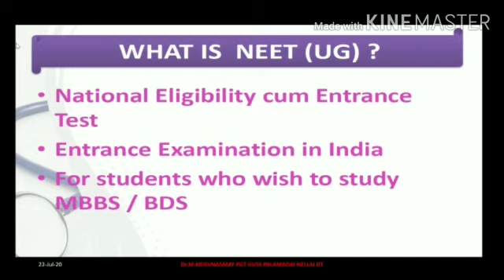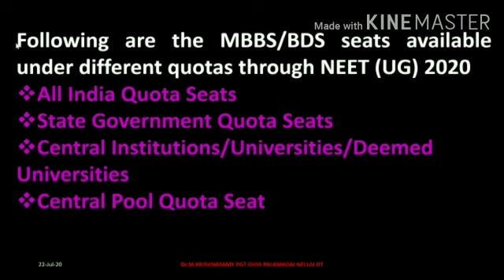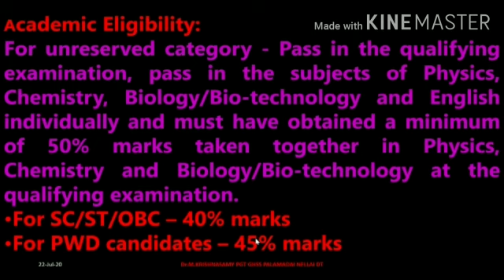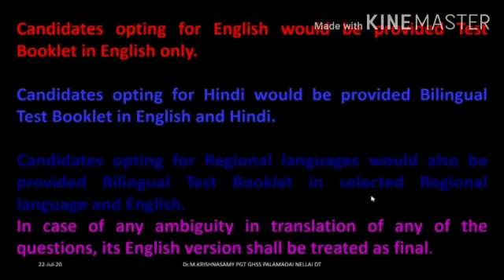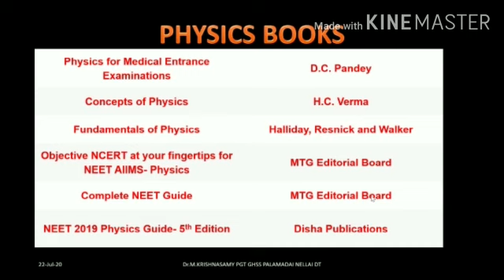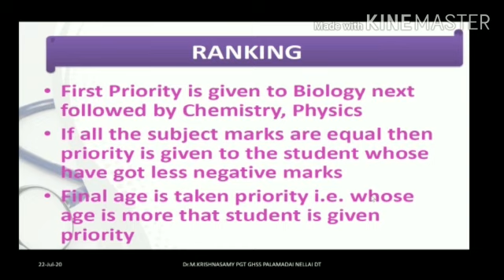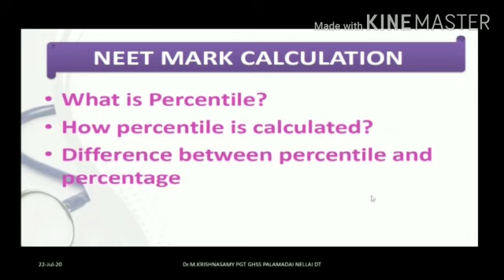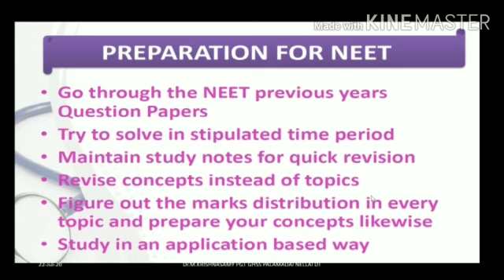நீட் தேர்வு பற்றிய விளக்கம் தமிழில்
Video from Dr MK

©️ by crystal physics